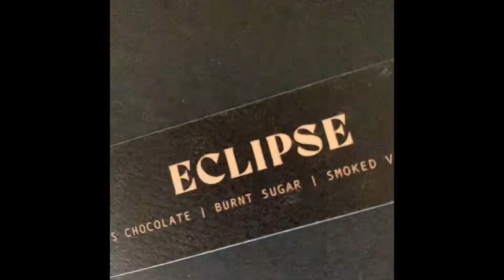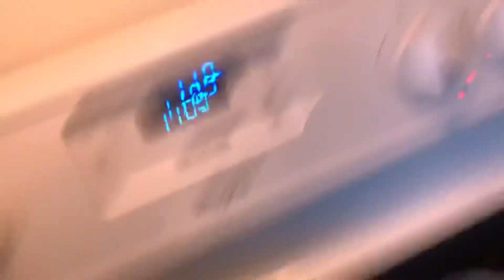BEST Dark Roast coffee??! “Onyx Coffee” Eclipse 1st Sip!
Could this be the Best Dark roast EVER?!

ONYX ECLIPSE

The Espresso machine quick Review Video is OUT!!

ONYX SOUTHERN WEATHER
Southern weather: their bread and butter, from recent Onyx HQ

YETI 14oz Rambler

The burr grinder we use

KRUPS BURR GRINDER

Reusable metal coffee filter:
Saves us money in the long run since chemex filters are more expensive than regular coffee filters.

Onyx Coffee is on the Top!! Quality, Excellence, Culture, Design, Feel, Style: They win
Their website is awesome too. Cool stuff.

Your biggest ASSET is YOU!
TRY AUDIBLE PLUS FOR FREEE!!

Life is short! books that leveled me up!
ATOMIC HABITS BOOK

Atomic habits 12 week life-changing journal

Amazon now gives you this opportunity with a, “brand new all-you-can-listen membership that offers access to thousands of titles, including a vast array of AUDIO BOOKS, PODCAST and ORIGINALS that span genres, lengths, and formats (Amazon.com).”

GIFT THE GIFT OF AUDIBLE: audible gift memberships

AUDIBKE PREMIUM PLUS: get up to 2 free audiobooks

KINDLE UNLIMITED MEMBERSHIP PLUS

I will be paid a % if you click and buy!